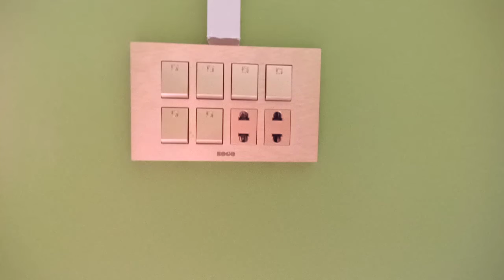New Construction Room Ready My New Room